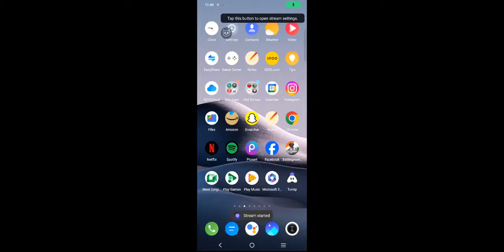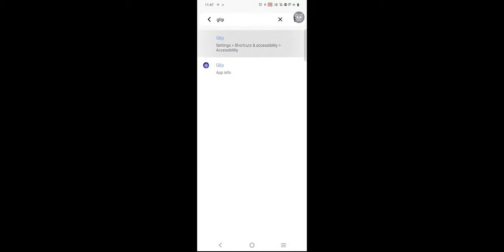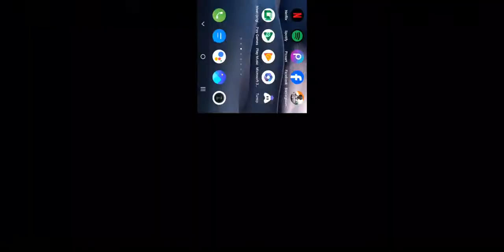NEW UPDATE 3.1 IS HERE BOISS LETSSS GOOO | BOOM BAAM DETE KYA AB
HEY THERE
HEAD GAMING YT HERE❤️

TOP DONORS OF THE STREAM
PARM GAMING YT
PANKAJ KUMAR
HARDEV BHAI
JEH DHABAR
YASH DESHPANDE
Shadow Op

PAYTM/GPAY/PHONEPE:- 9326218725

NO RACISM/PROFANITY, TREAT EACH OTHER HUMBLE.
NO TRASH TALKING FOR OTHER YOUTUBER/STREAMERS.
NO DISCUSSION ABOUT POLITICS.
RESPECT MODERATORS AND OTHERS.
DON'T ASK WHY GOT TIME OUT.
DON'T LET ANYONE SPOIL YOUR FUN IN CHAT & HELP IN KEEPING THE CHAT CLEAN BY REPORTING SPAMMERS/ABUSIVE TROLLS.

DEVICE SPECS

 IQOO7
 ANDROID DEVICE
 12GB RAM
 256GB STORAGE
 SNAPDRAGON 870 PROCESSOR
 ANDROID 13
60FPS

Related search   (no need to read 🧐 )

bgmi for iOS
Ios me kab aayega